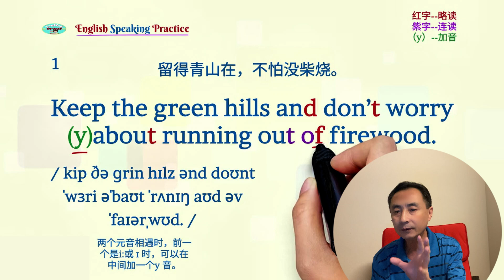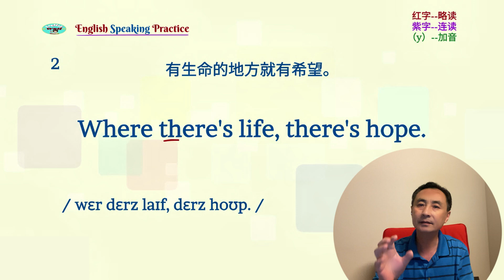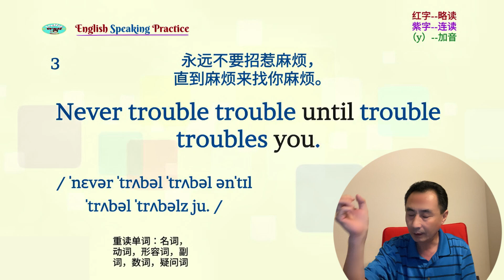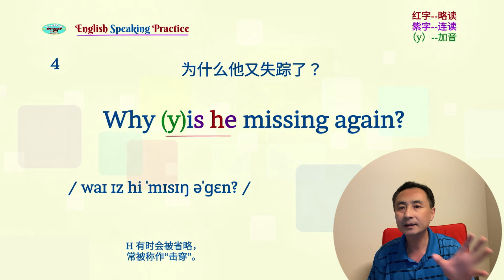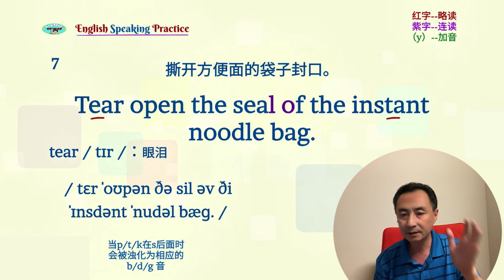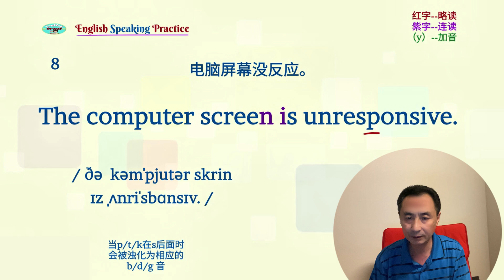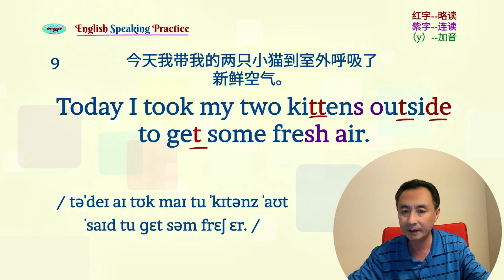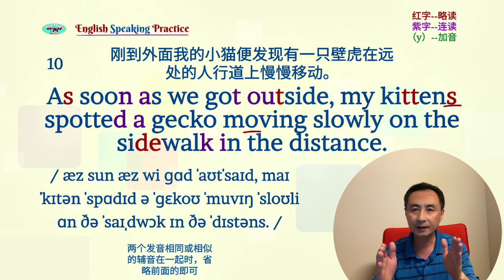日常英会话 近日用过英语短句解析 源于生活 | 英语口语 | 英语学习 | Learn English | English listening & speaking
希望为此影片 《 日常英會話 近日用過英語短句解析 源於生活 | 英語口語 | 英語學習 | Learn English | English listening & speaking》点赞、留言、评论。
谢谢！